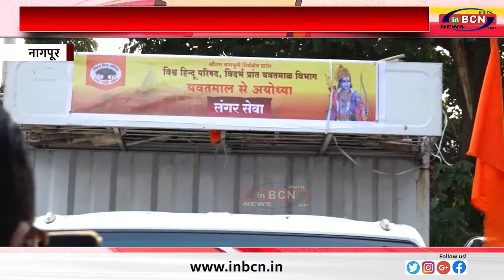अयोध्या में विश्व हिंदू परिषद चलाएगे अन्नछत्र......INBCN NEWS